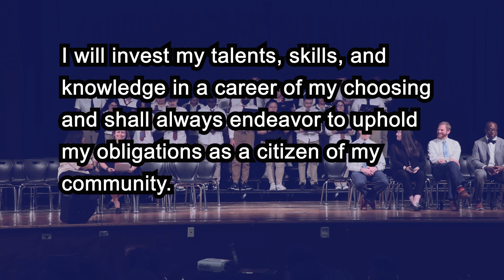National Technical Honor Society 2024